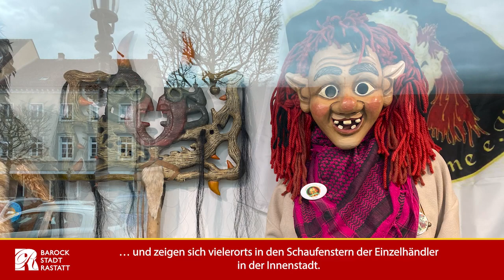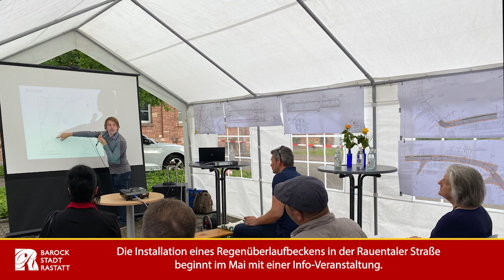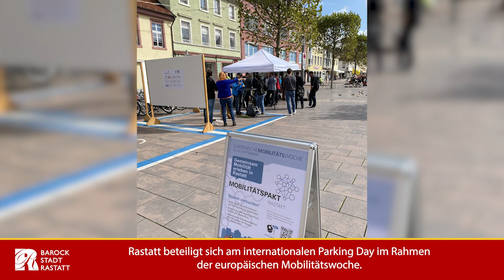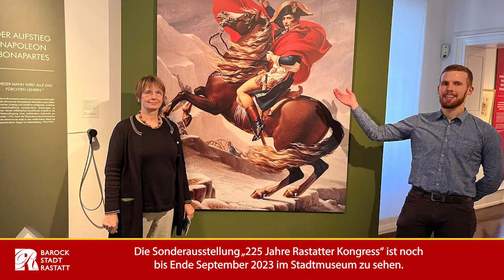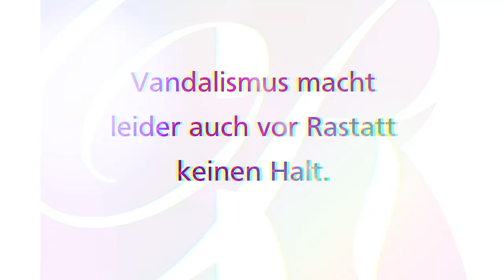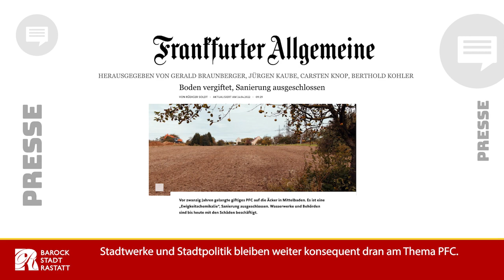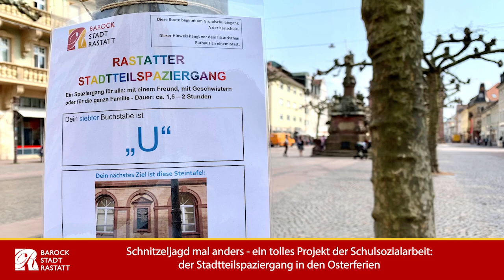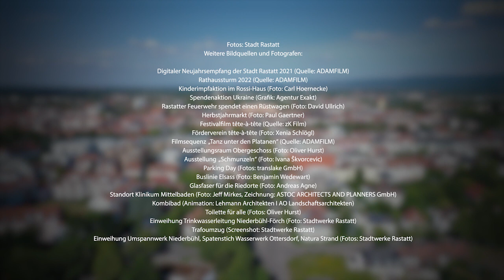Jahresrückblick 2022 Stadt Rastatt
Beim Neujahrsempfang 2023 präsentierte die Stadt einen Film, um auf das vergangene Jahr zurückzublicken. Dabei zeigte die Stadt, welche Themen im vergangenen Jahr aktuell waren und die Stadt prägten.